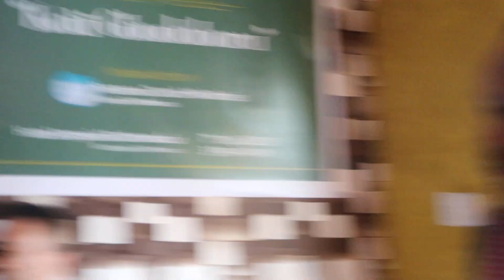Live Performance by Sushma Bishwakarma, Singer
Nepali Christian Song by Sushma Bishwakarma, Singer